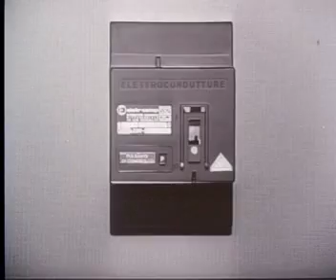Interruttore salvavita Elettrostop S 92 - L'angelo e la famiglia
Spot Interruttore salvavita Elettrostop S 92 - L'angelo e la famiglia, anno prima messa in onda 1968